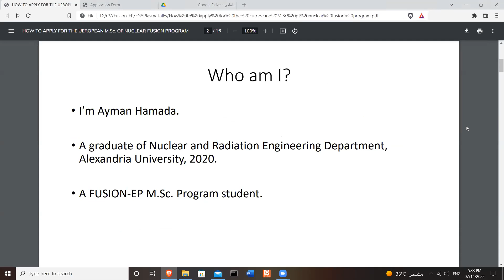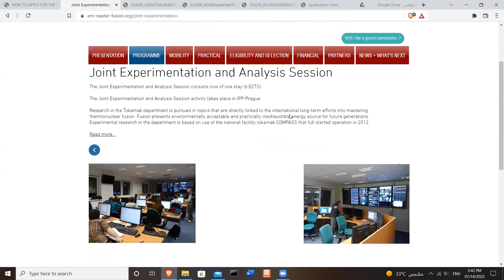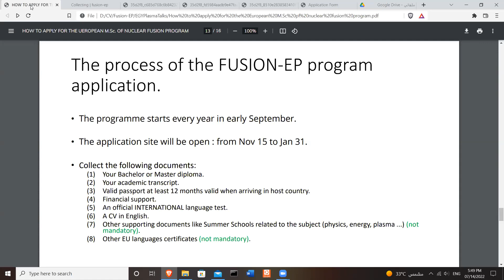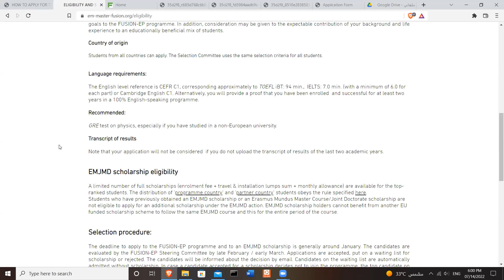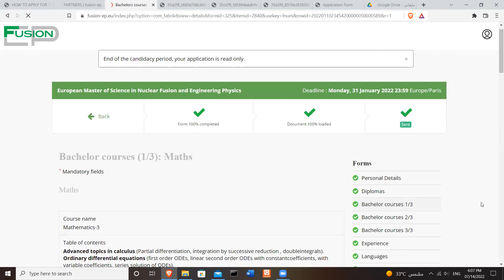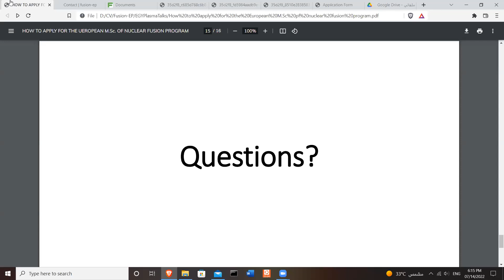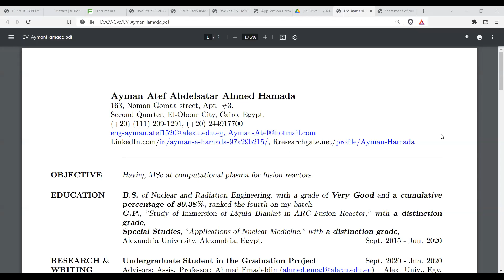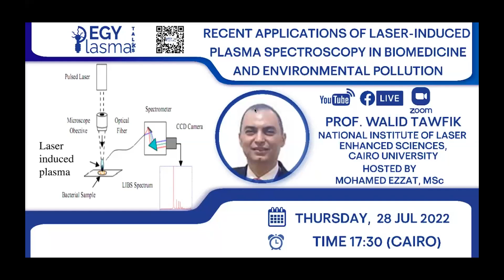EGYPlasmaTalks | التقديم علي برنامج الماجستير الاوروبي في الاندماج النووي | Ayman Hamada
This talk has been given in the EGYPlasmaTalks webinar series via ZOOM.

Title: How to apply for the European MSc of Nuclear Fusion Program
Speaker: Eng. Ayman A. Hamada (FusionEP MSc Program)
Time: 14 July 2022 (CET and Cairo Time).
Hosted by: Mohamed Ezzat, MSc

00:00:00 - EGYPlasmaTalks and speaker Introduction
00:01:24 - Outline
00:02:24 - EMJMD & EACEA & Erasmus Mundas Catalogue
00:05:10 - Overview of FUSION-EP
00:32:59 - Application Process of FUSION-EP
00:38:39 - Questions?
00:59:02 - CV & Motivation Letter
01:02:32 - Closing